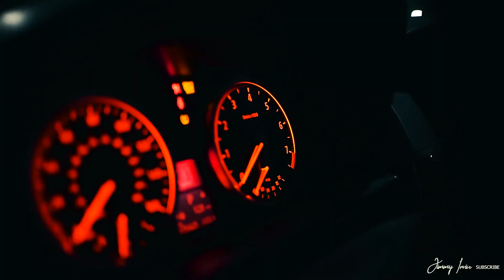NO NEW FACES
Recorded by @FOTHDIME VIDEO DIR.BY @JIMMY IRVIN
Add my Instagram : STUCCYVELEZ